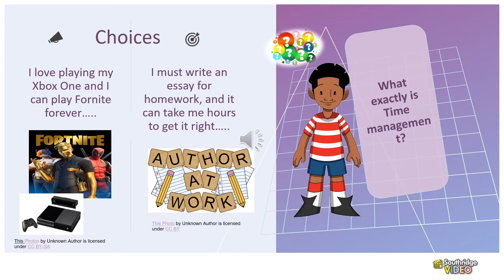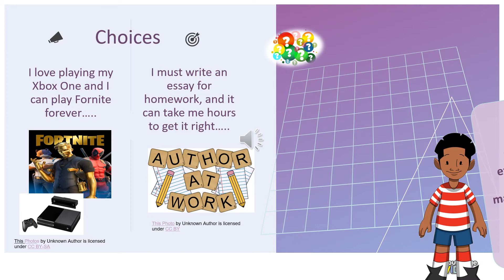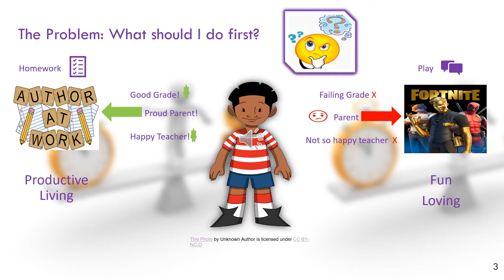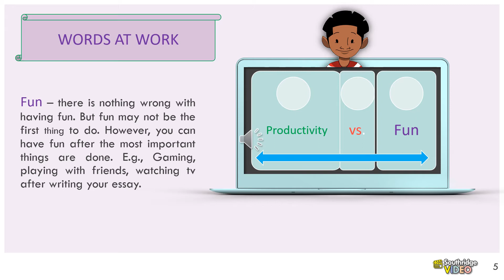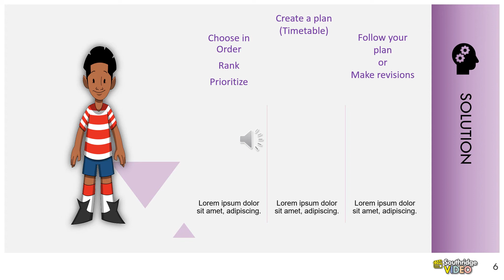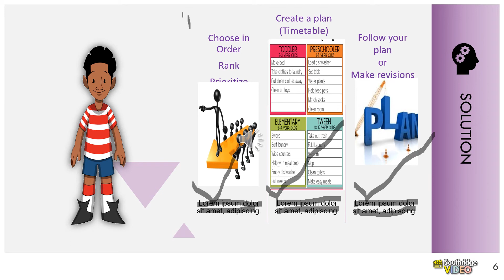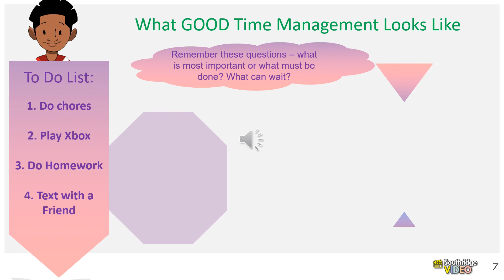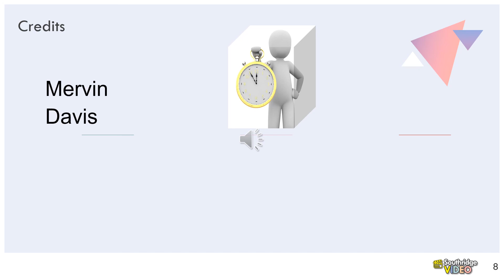MDavis Time Management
Teaching middle school age children about time management